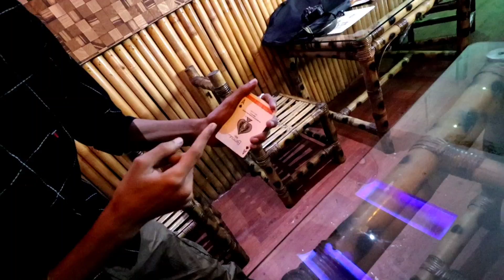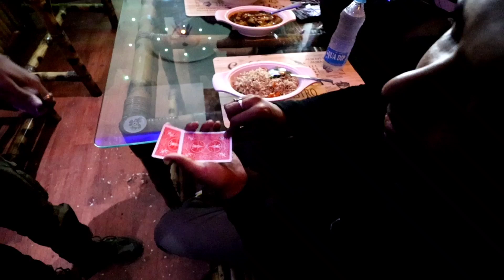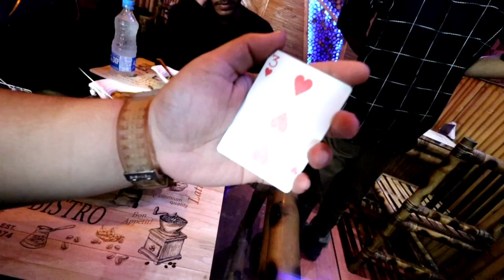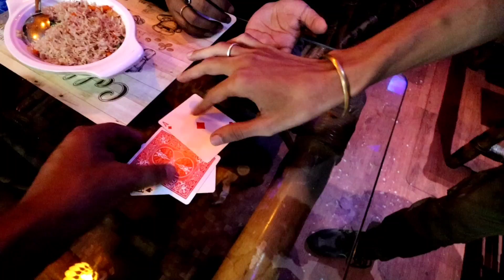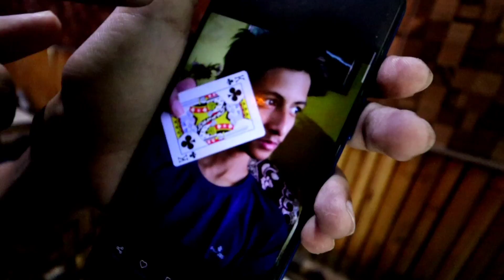The Food Vlog | প্ৰথম Public Magic এ হিলাই দিলে 🔥🔥🔥 । খামতী লাহী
This video is Recorded at

Khamti Lahi ( খামতী লাহী )
(A Fine Restaurant for Ethnic , Continental ,Chinese Food)